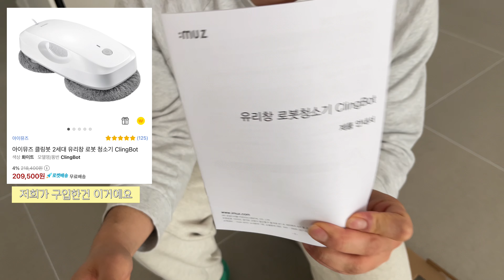1년 고민한 창문 로봇청소기, 드디어 써봤습니다 🤗 과연 좋을지..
일단 몇번 써본경험으로는 완전 대만족입니다!!!
이사하고 1년만에 드디어 창문이 깨끗해졌어요 💚